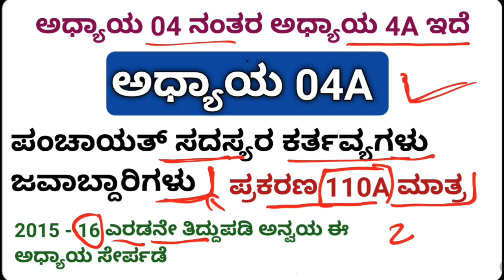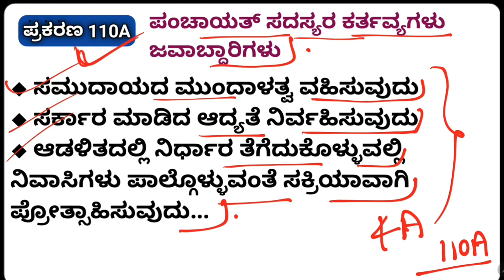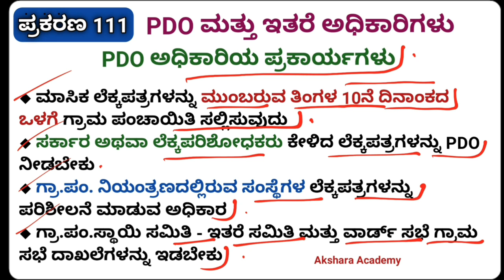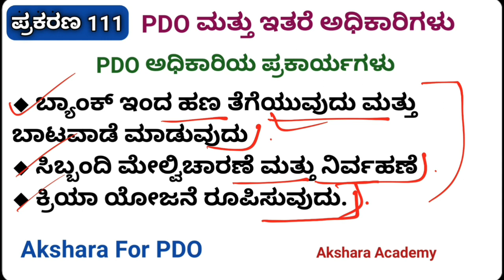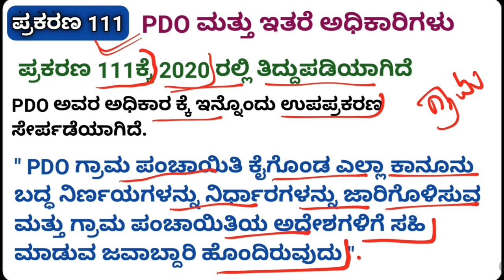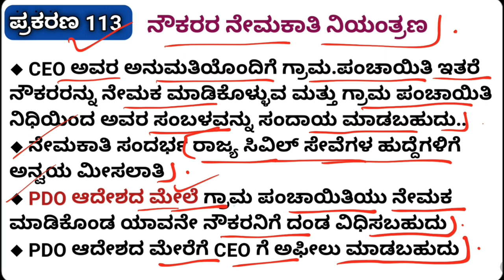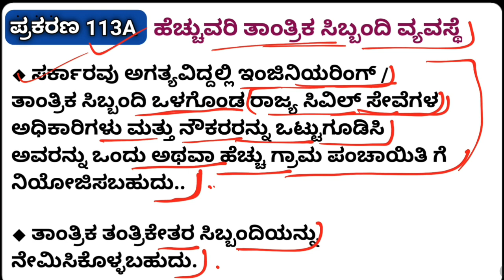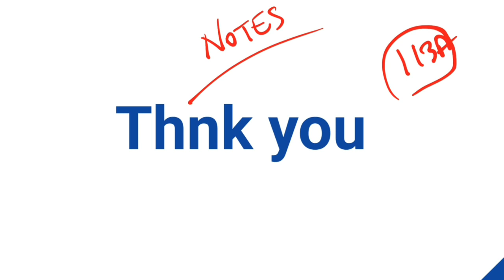PDO SDAA ತಯಾರಿ | ಅಧ್ಯಾಯ 4A ಮತ್ತು ಅಧ್ಯಾಯ 05 | Video 35/100